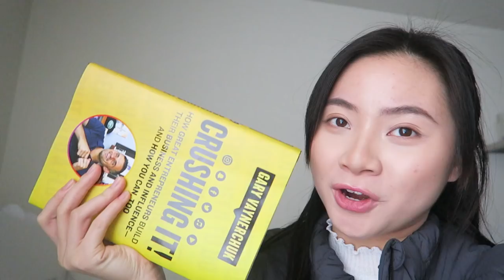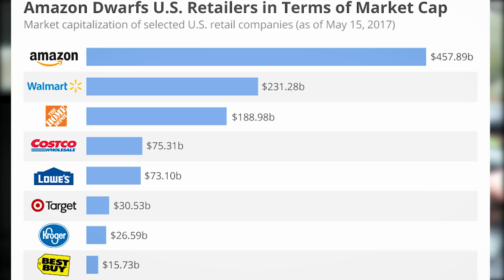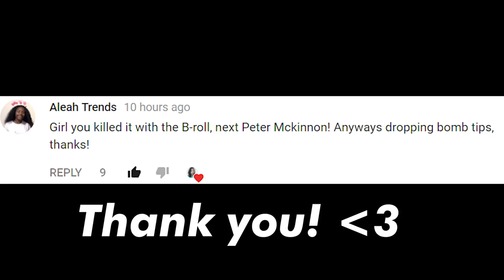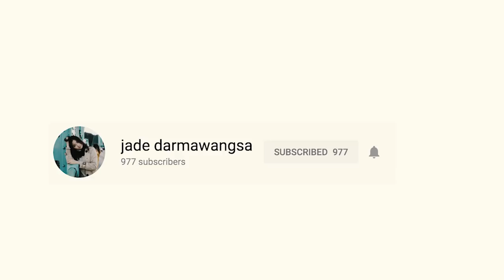IS INFLUENCER MARKETING DEAD 2018?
Get COACHING on social media growth or branding:
I'm so sorry for talking so fast! :( just excited, Turn on sub titles

Editing/Video: @pdxpatterson
Camera: Sony a7 Markii
Stabilizer: Zhi Yun Crane
Lens: Sony f1.8 35mm
Mic: Rode Videomic Go
SD Card: Lexar SDXC Class 10 64 GB
Editing Program: Adobe Premiere Pro